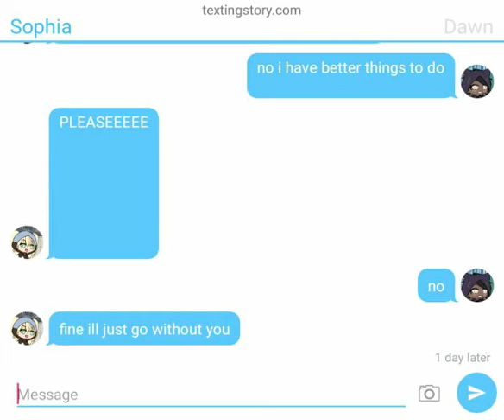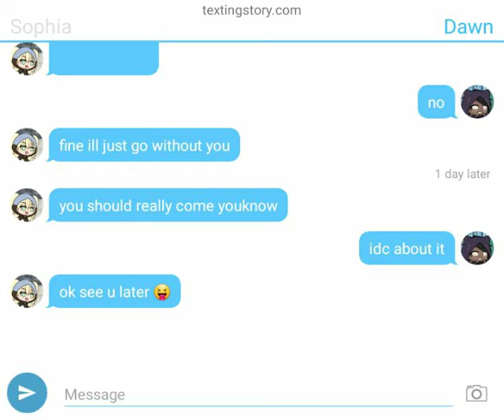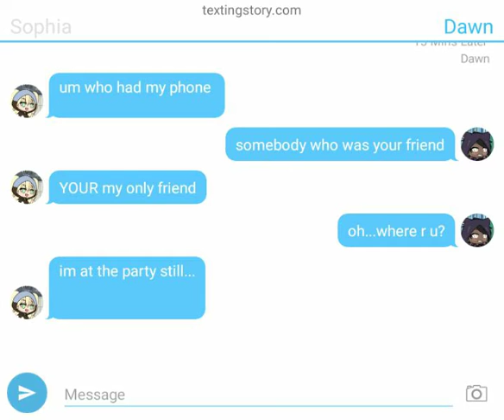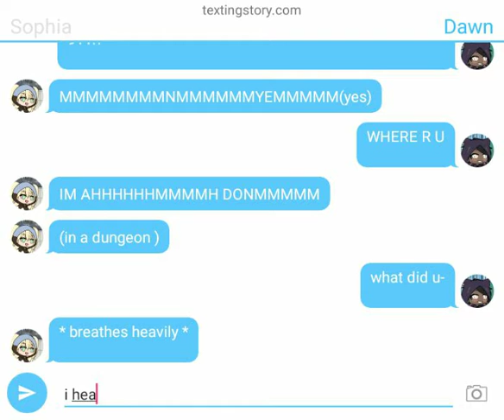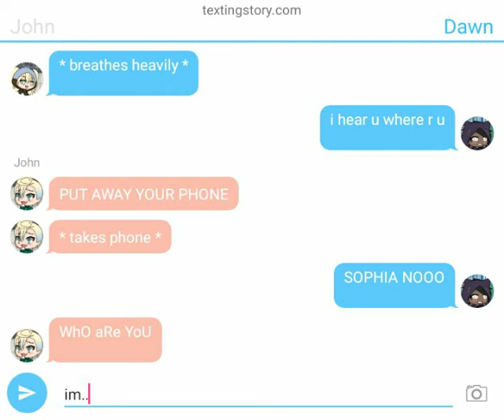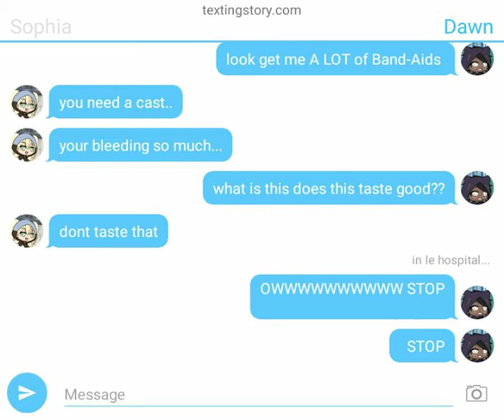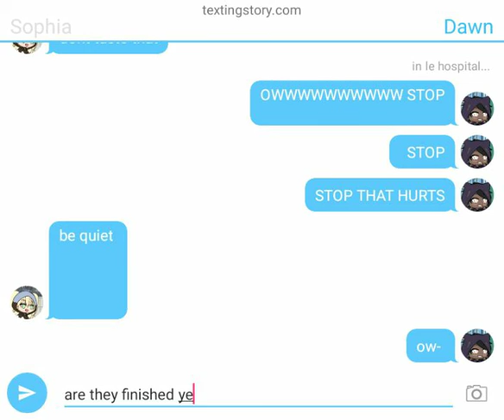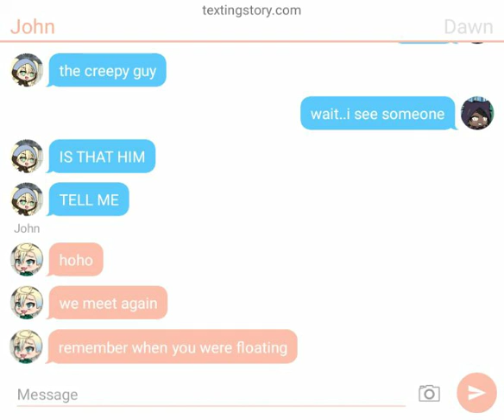texting story/gacha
WHAT SHOULD THE SERIS BE CALLED???